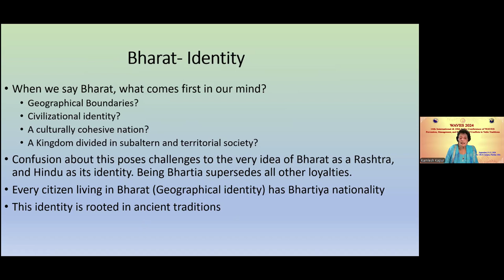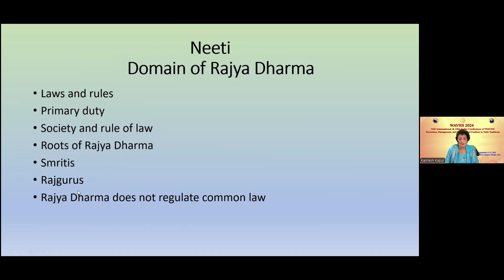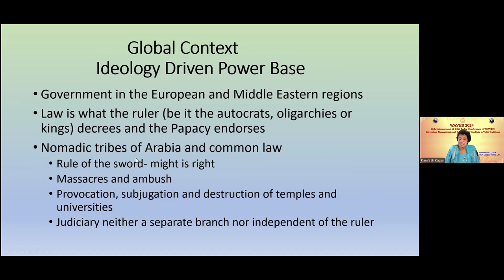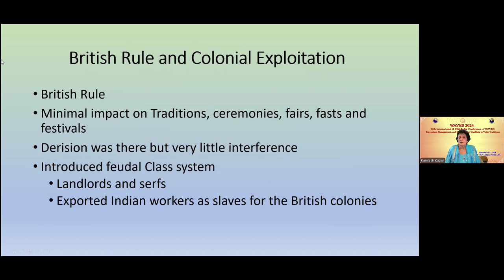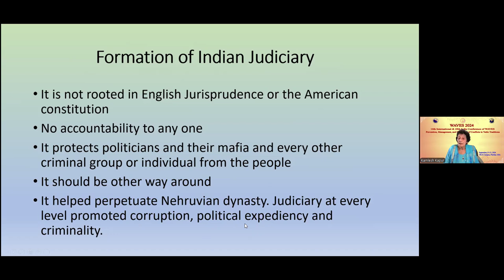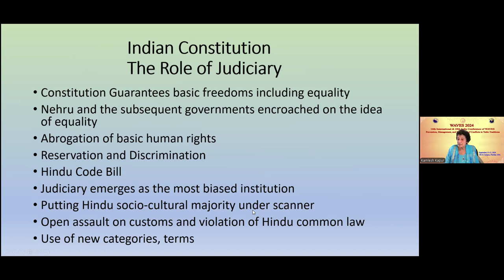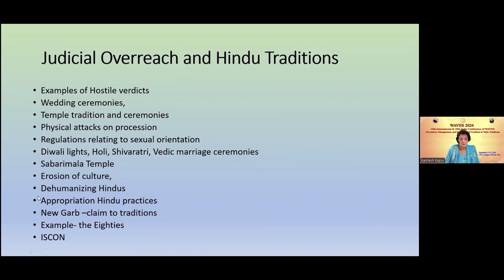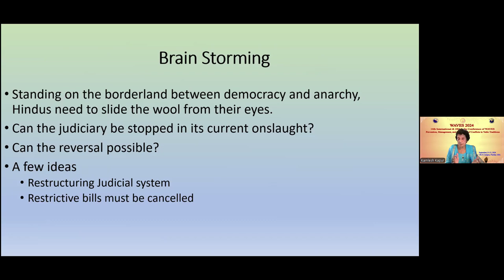Mrs. Kamlesh Kapur- Indian Judiciary Threatens Dharma, Common Law and Vedic Traditions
This paper analyses the role of traditional law (also known as common law) in a Republic with widely diverse population. The paper provides the context of India’s history of about eight millennia revealing what was in the private domain and what could be regulated by the ruling power. The anchors and props of jurisprudence along with the set-up of judicial institutions are discussed. The inimical impact of prevailing judicial overreach is discussed in the light of the ancient guidelines provided by the sages and political philosophers. From a long list of those venerable sages, a few will be highlighted such as Vasishta, Vidur, Bhishma and Chanakya. This paper will emphasize the interplay of conflicting loyalties of the subjects and the role of political establishment; even the need for a written constitution. Does the
Indian constitution provide solutions to all the complex situations in writing? Or does it require ongoing amendments to meet the later day developments. Although a separate branch, Judiciary may end up being an all-devouring monster. Foreign influencers may easily penetrate all or any of the branches ofthe government. History of the last seventy years reveal all the factors responsible for the invasive and inimical intrusion in the common law and Hindu traditions. The encroachment of Indian cultural ethos has been causing deep psychological and physical scars and resentment in the minds of the majority population. Eighty one percent of Hindus have been feeling as if they are the step children of their own motherland. This paper builds a global context by highlighting continuous worldwide war on cultures. Since many governments are creating a variety of narrowly defined subaltern identities; the citizens and political pundits must find solutions. In a democratic Republic, how the common citizens prioritize their loyalties
is bound to create fault lines, fissures and deep cracks in the socio-cultural space causing socio-political turmoil. Should their first loyalty be to the Constitution, Dharma, Common Law or a particular God? The
juxtaposition in which these loyalties are placed in the mindset of individuals and communities determine the level of political stability and social harmony in a republic.